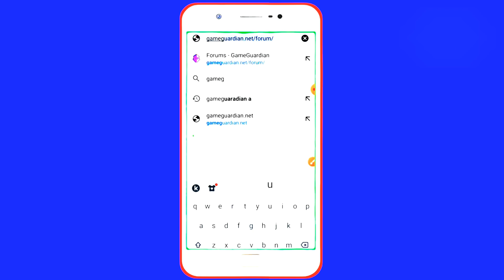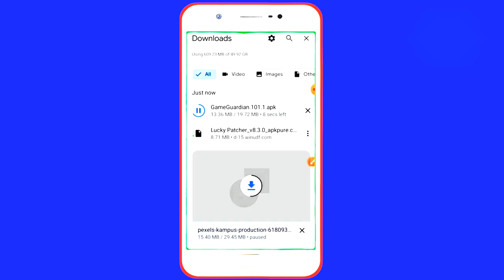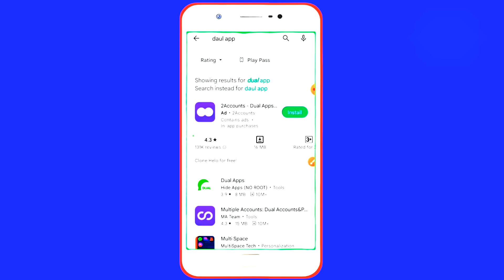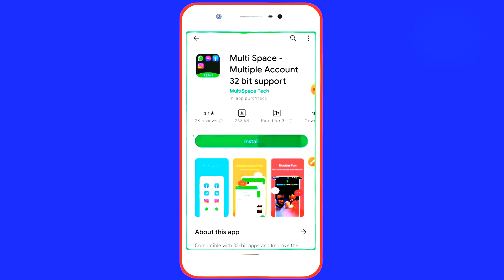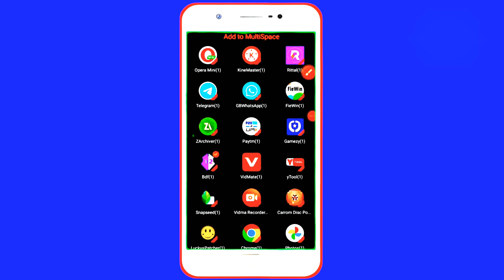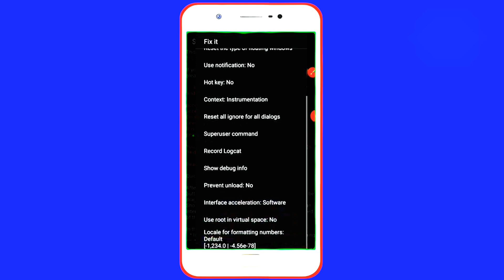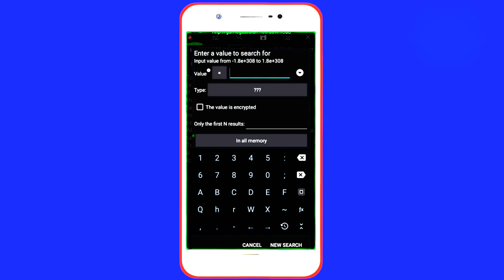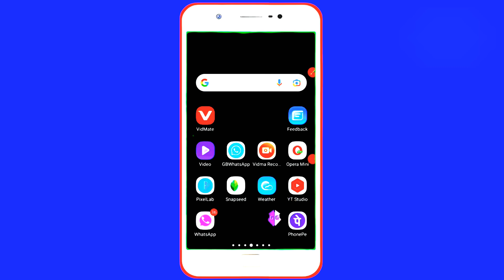How to Install Game Guardian & Get It to Work Properly | Android | No Root | Step By Step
How to install and use game guardian without root - 2022

How to install gameguardian on android 12 without daemon problem using multi space

How To Fix Failed To Run Daemon On Game Guardian Full Tutorial 2022 | GG Error Solution

How to install Game Gaurdian in Non Rooted device. Root with VMOS. Use Game Gaurdian No Root method.

gameguardian full setup and installation process in detail👈||carrom pool🔥||Khel Gyani 🔥

gameguardian no root
game guardian apk download
game guardian for ios
game guardian android
game guardian download android
game guardian ios
game guardian apk
game guardian script
gameguardian download android
game guardian software
game guardian
gameguardian
no root
game hack
game guardian download link
game guardian daemon is not running
game guardian
game guardian apk
no root game guardian
no root gg apk
install game gaurdian
how to install game guardian
how to install game guardian without root
game guardian with root
vmos
vmos unlocker
vmos se root kaise kare
vmos setup
vmos root
root with vmos
game guardian free fire headshot hack
vmos unlocker aok
vmos unlocker problem
vmos unlocker download
root without pc
mpl pro mod apk
igameguardian
how to fix gg daemon is running
daemon is not running game guardian
game guardian
game guardian download
gameguardian error
root
no root
in hindi
gametrainer us
game guardian apk
game guardian free fire
game guardian no root
gg not working
gg virtual space
guardian game
game guardian ios
game guardian
x8 sandbox
android 12
Fix daemon problem
daemon problem on android 12
parallel space
latest update 2022
gameguardian
x8 snadbox
2022
how to fix daemon is not running
daemon error
daemon problem
daemon is not running
multi space
How to game guardian hack
Game guardian ko free me kaise lagaye
Free fire me game guardian kaise use kare
game guardian ko use kaise karte hai
game guardian full stup
game guardian ko free fire me stup kaise kare
game guardian free fire me use kare
game guardian se hack kaise kare
hack kaise kare game guardian se